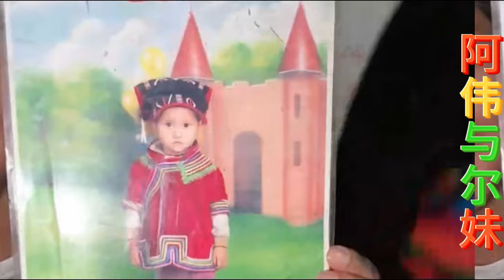这个黄毛太烦人了 阿伟 赶紧想把 二妹 带过去 给他找工作 记录农村生活@阿伟 (重新开始) @阿英莫